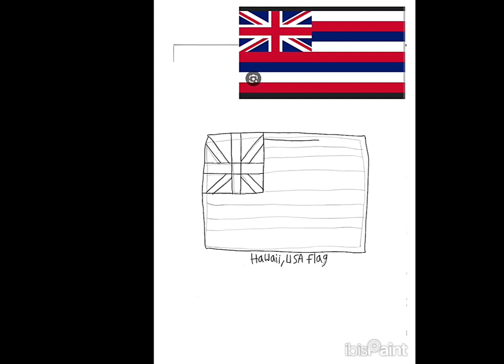2-14-2024 - How to draw the Hawaii Flag - RFART419 Tutorials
This is my original student-animated tutorial film on February 14, 2024, about how to draw the Hawaii Flag for your Magical Girl YouTube animations someday.

ʻO kēia kaʻu kiʻiʻoniʻoni kumu aʻoaʻo haumāna-animated ma Iune 1, 2023, e pili ana i ke kaha ʻana i ka Hae Kanada no kāu Magical Girl Youtube Animations i kekahi lā.

これは、2024 年 2 月 14 日に作成された私のオリジナルの学生アニメーション チュートリアル フィルムで、いつか魔法少女の YouTube アニメーション用にハワイの国旗を描く方法についてのものです。

Reference Links:
Hawaii Flag: